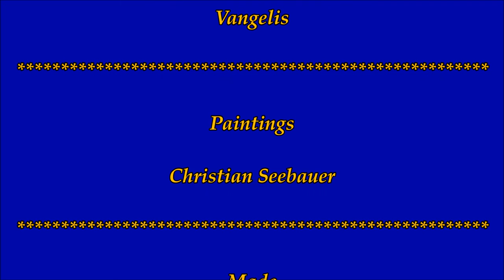Christian Seebauer "Paintings"